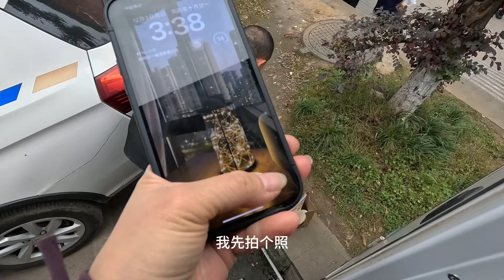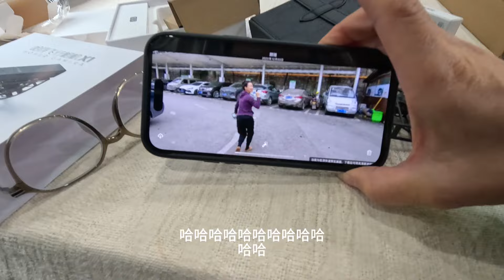房车旅居到茅台镇，女司机的私人订制款酱香上市了！